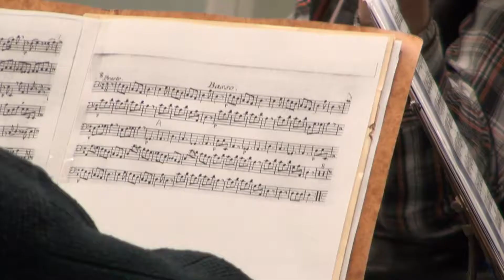TVKOLIN - Pozvánka na koncert Collegium musicum Kolín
Redaktor: Petra Huková
Komentář: Petra Huková
Kamera: Filip Fryml
Střih: Filip Fryml